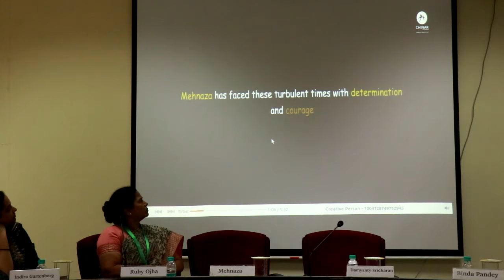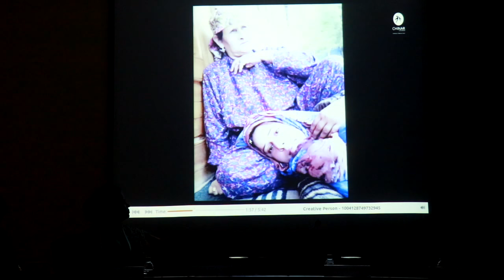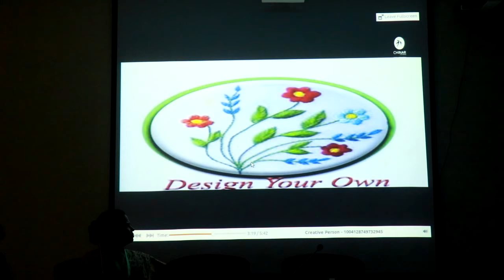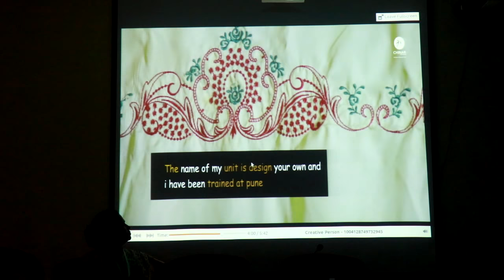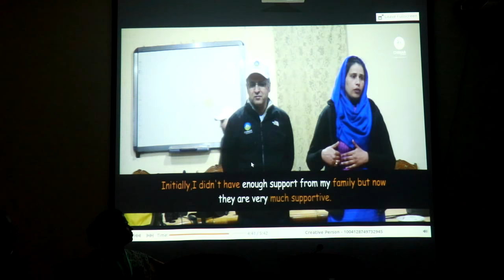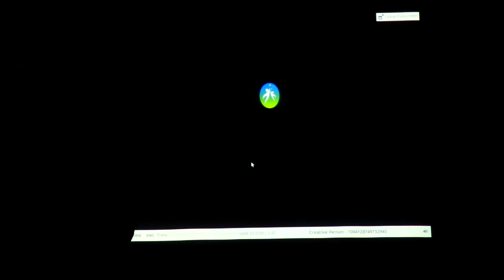TISS-International Conference on Changing Contours of Women's Paid and Unpaid Work. Day 2, Part 2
Dates: 12-13 July, 2018   School of Management and Labour Studies & School of Development Studies In partnership with  ActionAid Association (AAA), Citizens' Rights Collective (CiRiC), European Commission (EC), Friedrich Ebert Stiftung (FES), UNI-APRO, International Centre For Development and Decent Work(ICDD), German Academic Exchange(DAAD), Federal Ministry For Economic Cooperation and Development (BMZ), Excellent Centre For Exchange And Development (EXCEED), Bharat Petroleum Corporation of India (BPCL) and Indian Oil Corporation of India (IOCL)